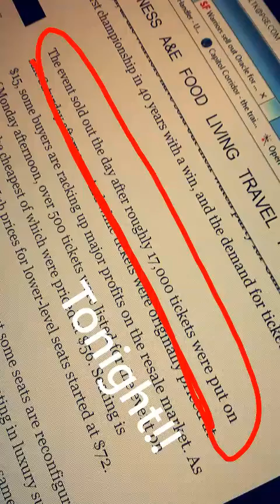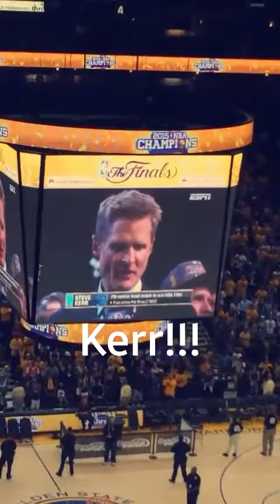Warriors win the championship